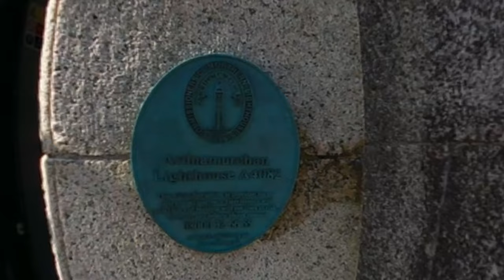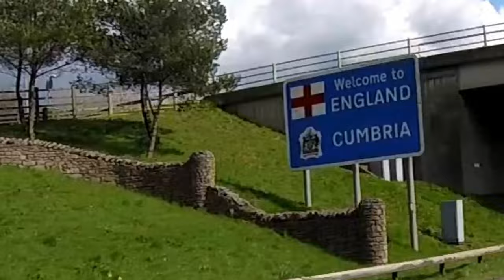Scotland Pt 3 with Dickie, Sandy and Harry.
Tim Priest... Screw Up to Clue Up
My experiences of building, modifying and using motorised transport, especially motorcycles.  Follow the channel, through all of the successes and disaters, to see me go from a novice off roader to... hopefully, an international motorcycle traveller.